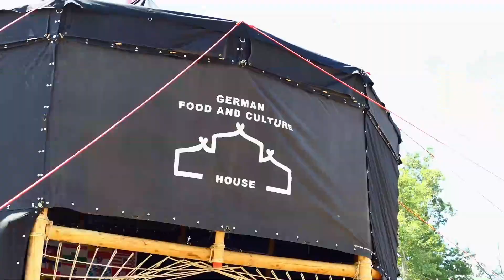World Scout Jamboree 2019 West Virginia, USA Aftermovie | German Contingent | Stamm Wildgänse Leer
In diesem Jahr fand das World Scout Jamboree in West Virginia in den USA statt. Wir sind mit 14 Pfadfindern aus Leer dort hingereist um einmal in unserem Leben auf dem größten Pfadfinderlager der Welt zu sein. Die vielen Erfahrungen und Erlebnisse, die wir dort gesammelt und gehabt haben möchten wir nun mit euch teilen! Viel Spaß beim anschauen!